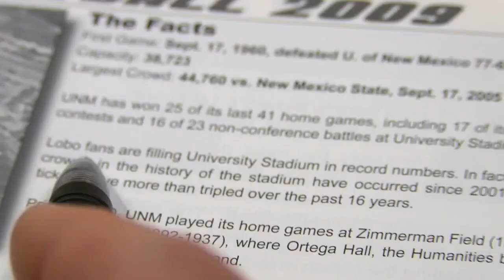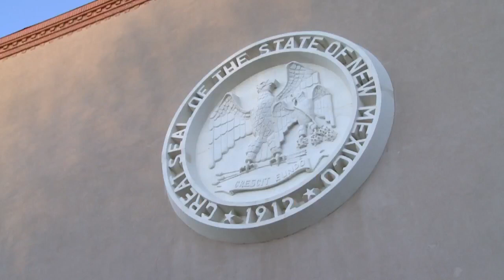Lobos-Hawaii marks lowest attended game since 2003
The future of Lobo football has some people talking after a record low attendance at Saturday’s game. Story on KRQE.com